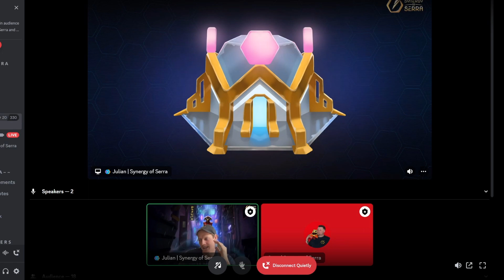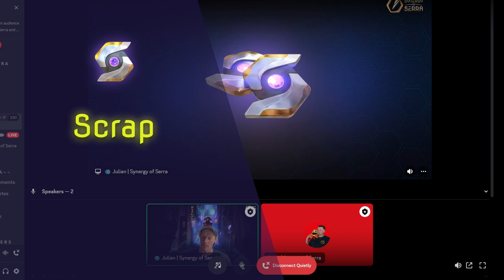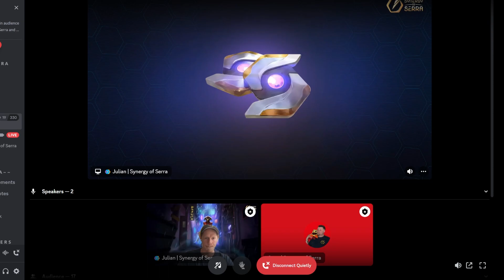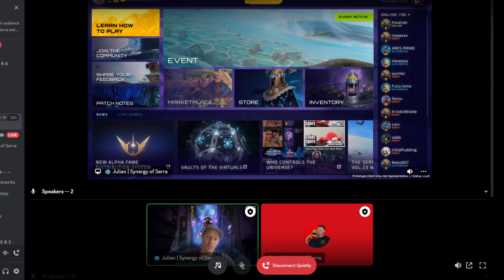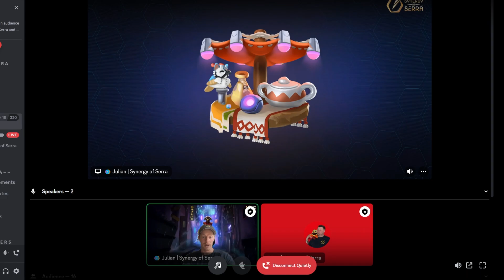Synergy of Serra || Highlights || Spoiler Alert July 2023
This video summarizes the highlights of the first "Spoiler Alert with Julian" stream we do as the first stream of each month. We give you some insight to what features we are working on next.

00:00 Alpha Fame
06:43 Scrap
11:47 Market

SYNERGY OF SERRA
Become the Sage of Serra by defeating all in this upcoming deckbuilding trading card game!

skill-to-win | infinite replayability | free-to-play